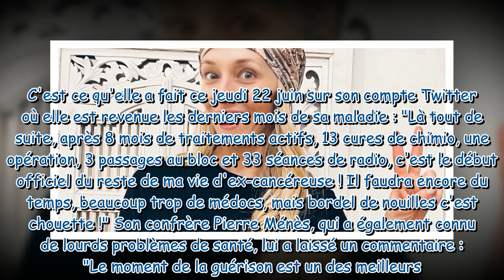"Le début du reste de ma vie" : atteinte d'un cancer, Laurie Delhostal donne des nouvelles rassurant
"Le début du reste de ma vie" : atteinte d'un cancer, Laurie Delhostal donne des nouvelles rassurantes sur son état de santé